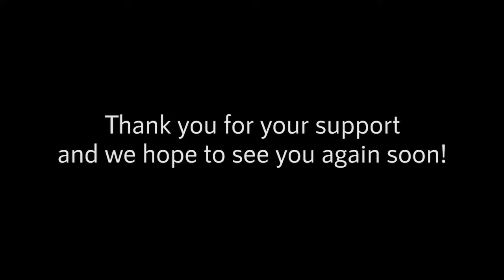Painteddog.tv Pack Sunset LIVE Safari | 31 December 2023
Become part of the Painteddog.tv Pack to interact 1-on-1 with wildlife experts during our regular LIVE Safaris, that’s WILD! talk show, and The Pack Gives Back

That’s Wild!